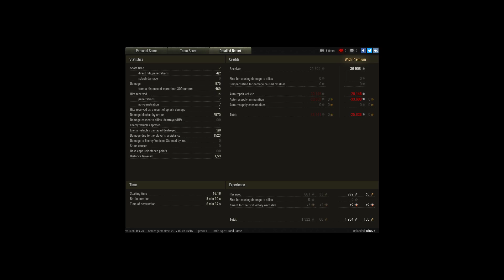Maus, Nebelburg, Standard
Player: Kite75 [ALIEN]